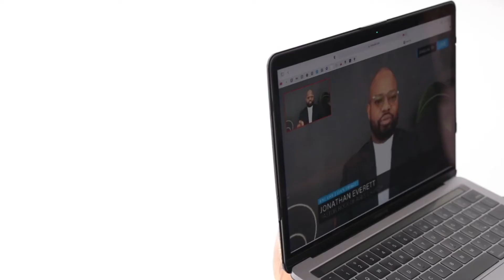Hurricane Ida Road 2 Recovery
Thank you @bncnews for the opportunity to talk about the recovery efforts for a place I LOVE SO MUCH and Represent a Church that’s just simply Amazing.

I have both the violent turbulence of the storm and the quiet promises of God in the storm. And what I must work to remember is that something is not necessarily stronger simply because it’s louder.